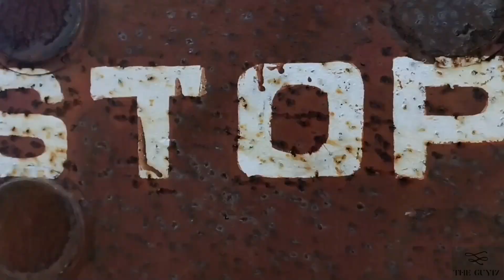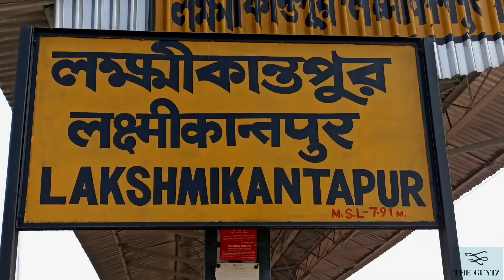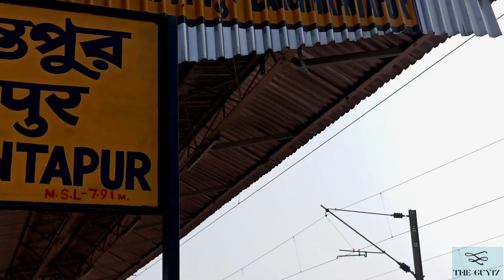A Documentary about Ramjibanpur(Lokikantapur❤)